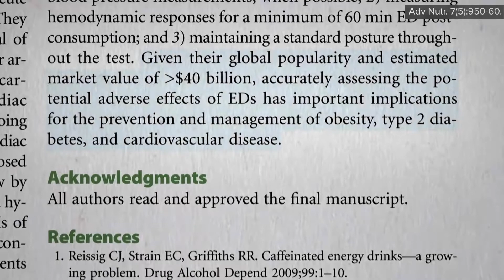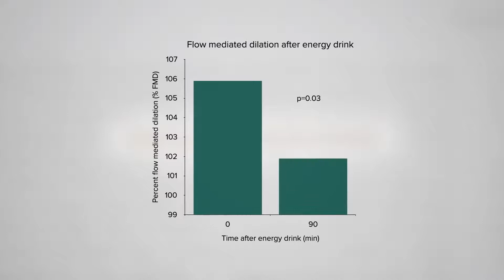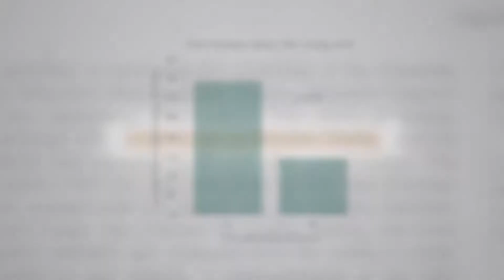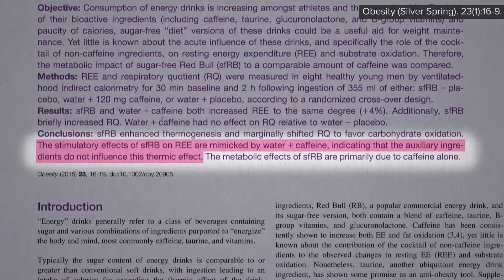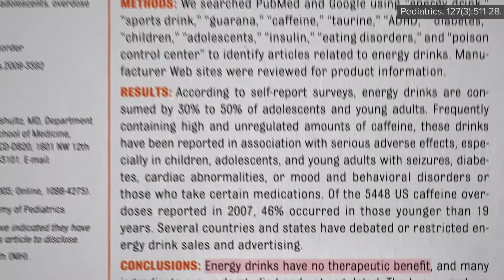Přinášejí energetické nápoje nějaký užitek?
Vzhledem k celosvětové oblíbenosti jsou energetické nápoje multimiliardovým průmyslem, a proto je nezbytné, abychom zjistili, jestli nemají nějaké škodlivé účinky. V současné době je na trhu více než 500 různých energetických nápojů. Nejoblíbenějším a nejvíce prozkoumaným je Red Bull. Zjistilo se, že jediná plechovka Red Bullu dokáže zvýšit krevní tlak o 3 nebo 4 mm Hg. během 90 minut od vypití. A co ostatní energetické nápoje? Studie ukazují, že krevní tlak zvyšovaly podobně, v průměru o 3 nebo 4 mm Hg Dobře, ale jen 3-4 mm Hg?
Je to snad moc? Dvacetiprocentní zvýšení rizika úmrtí na mrtvici je opravdu dost. Stejně tak dvanáctiprocentní zvýšení rizika úmrtí na srdeční infarkt. To však platí v případě, že je váš běžný každodenní krevní tlak zvýšený. Pokud chcete zjistit, jestli Red Bull zvýší i každodenní průměrný krevní tlak, musíte to otestovat. Je nutno provést porovnání mezi účinky energetického nápoje a samotného kofeinu na krevní tlak v průběhu celého dne.
FDA stanovil limit pro kofein v limonádách, ale výrobci energetických nápojů se tomu umějí vyhnout. Svůj bublinkový a slazený nápoj neoznačují jako limonádu, nazývají ho „přírodním doplňkem stravy.“ Nicméně Red Bull neobsahuje o nic více kofeinu než šálek kávy. Otázkou je, jaké účinky na zdraví mají všechny ty další složky přidávané do energetického nápoje. Výzkumníci proto lidem dávali buď 4 malé plechovky Red Bullu, nebo 4 šálky kávy, které obsahovaly stejné množství kofeinu. Poté celý den měřili jejich krevní tlak. Stejné množství kofeinu, přesto energetický nápoj zvedl průměrný krevní tlak asi o 5 mm Hg výše než káva. Možná tedy taurin, nebo nějaká jiná složka obsažená v energetických nápojích, stojí za jejich škodlivostí?
Energetické nápoje mohou také zhoršit funkci tepen. Jedna velká plechovka nápoje Monster Energy způsobila výrazný pokles schopnosti tepen normálně se uvolňovat. Stačilo 90 minut. Největší riziko však je, že změní obraz EKG, což značí zvýšení rizika, že naše srdce začne bít v nesprávném a smrtelném rytmu. Skutečně existují případy mladých lidí, kteří utrpěli srdeční zástavu po vypití asi sedmi nebo osmi plechovek energetického nápoje v řadě. Některým stačily jen tři plechovky, někteří lidé jsou zkrátka náchylnější. Ano, existuje řada případových zpráv, které upozorňují na několik možných nepříznivých účinků na srdce a oběhovou soustavu v případě pití vysoce energetických nápojů, dokonce i v běžné populaci. U některých lidí je informovanost o rizicích ještě důležitější, například u rodin s prodělaným úmrtím na srdeční příhodu nebo ztrátami vědomí (synkopou). Energetické nápoje mohou totiž odhalit potenciálně život ohrožující genetické poruchy, jako je syndrom LQTS, syndrom dlouhého intervalu QT, který se vyskytuje přibližně u 1 z 2 000 lidí.
Ano, existují problémy s bezpečností, nejsou však převáženy přínosy? Naneštěstí existuje málo důkazů na podporu jakýchkoli příznivých účinků. A co u sportovců? Právě na sportovce byly energetické nápoje původně cílené. A marketing skutečně zafungoval krásně; údajně je pije 80 % sportovců na vysokých školách. Pomáhají jim tedy? To se nedozvíme, dokud to neotestujeme. A jak můžete vidět už z názvu, vypití energetického nápoje před sportem evidentně nijak nezlepšilo vytrvalost. A co hůř, zjevně zvýšilo zánět v těle. Čtyřicetikilometrový simulovaný silniční závod. Žádné ergogenní účinky se nedostavily. Red Bull neprokázal o nic lepší vliv na zlepšení sportovního výkonu než obyčejná voda s cukrem a kofeinem. Kromě toho získané údaje ukazují, že Red Bull vyvolal větší zánětlivou odezvu než voda s cukrem a kofeinem nebo placebo.
Nejen, že neexistuje důkaz o zlepšení při vytrvalostním sportu, ale ani při posilování. A ti, kteří doufají, že energetické nápoje jim pomohou zrychlit metabolismus, a tím pádem i zhubnout, mohou být zklamáni, jakmile zjistí, že stejné stimulační účinky jim přinese i samotný kofein. Nebo možná nebudou zklamaní; černá káva nebo čaj jsou mnohem levnější.
Není divu, že se sportovní výkon nijak nezlepšil. Na rozdíl od zeleniny bohaté na dusičnany energetické nápoje nezlepší využití kyslíku nebo naše vnímání námahy při výkonu. Co se jim naopak dobře daří, je zvyšovat klidový krevní tlak. Dělají tedy přesný opak toho, co umí například řepa a listová zelenina. Tato zelenina nejen zlepší sportovní výkon, ale současně i sníží krevní tlak. Energetické nápoje zřejmě nemají žádný terapeutický přínos.